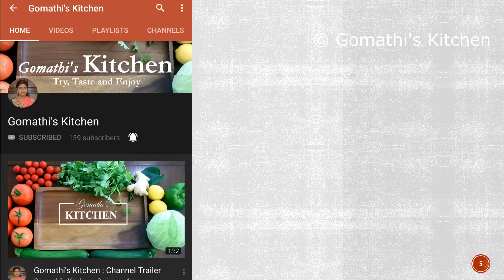வேர்க்கடலை சட்னி செய்வது எப்படி | Peanut Chutney in Tamil | Verkadalai Chutney | Kadala Chutney